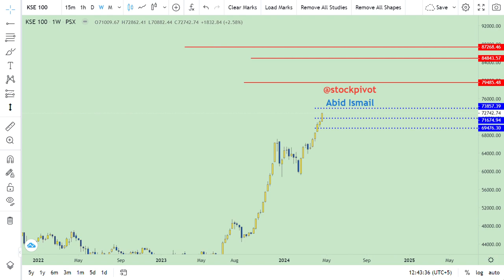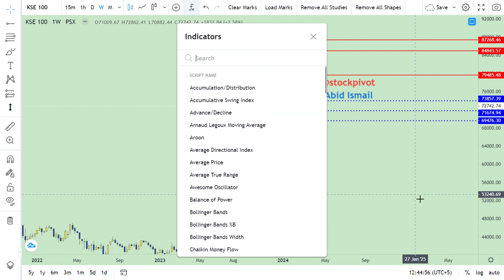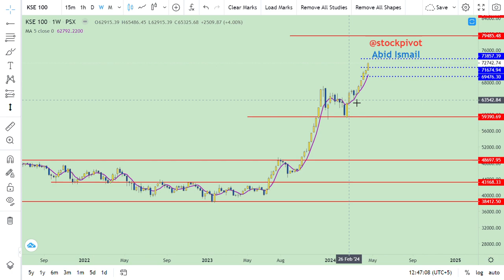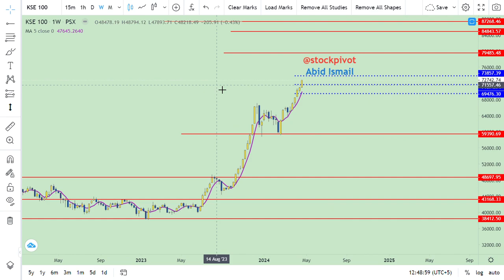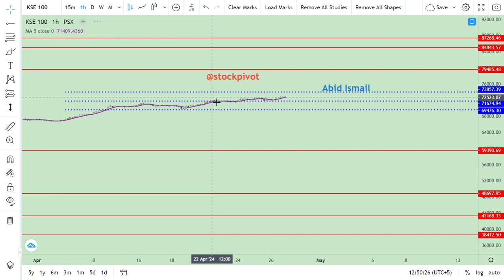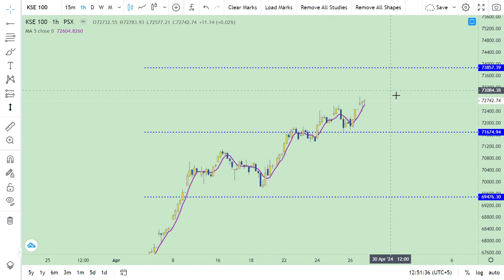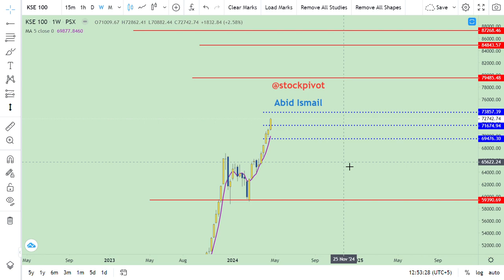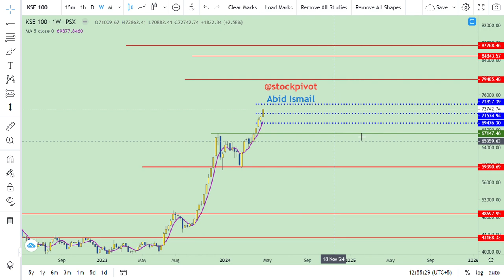28 Apr || KSE 100 || Weekly wrap-up || MPC || DYOR || 76100 || MA || Railway line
Mkt cap on (FRI) 26 Apr Rs. 10017 bn. Increased by Rs.257 bn. WoW basis